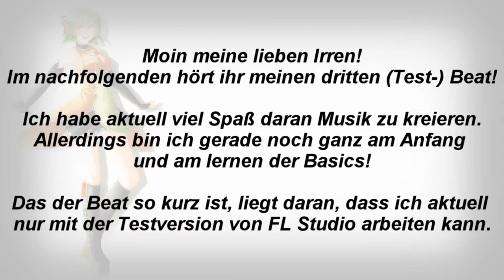HARDCORE meets TECHNO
Da ich nun seit geraumer Zeit nicht mehr aktiv in einer Band spiele und ich mein größtes Hobby die Musik nicht komplett an den Nagel hängen will, habe ich nun angefangen mich auf dem Elektronischen Wege selbst zu verwirklichen und ihr dürft mich dabei begleiten, mich beraten oder auch auslachen und hassen. :D D: Wie gesagt, dieser kleine Beat ist nur ein kleiner Eindruck für euch, in welche Richtung sich das ganze mal entwickeln soll und ist natürlich noch voller Anfänger Fehler und teils schlecht abgemischt. Je nachdem wie ihr dazu steht, behalte ich es mir vor ab und an mal wieder was zu uploaden. Aber aktuell habe ich wie gesagt viel mit dem Umzug zu tun und komme neben der Arbeit zu fast nichts! Lasst mir bitte Feedback da und bleibt irre!° =)